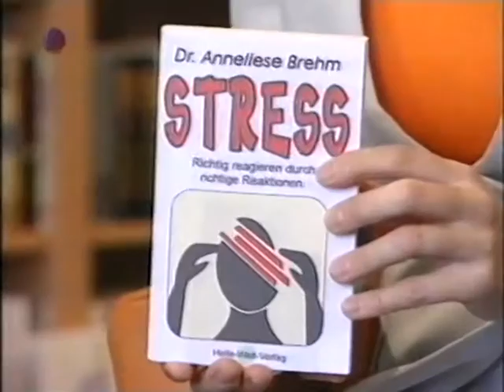Die Wochenshow - Folge 021 (26.10.1996)